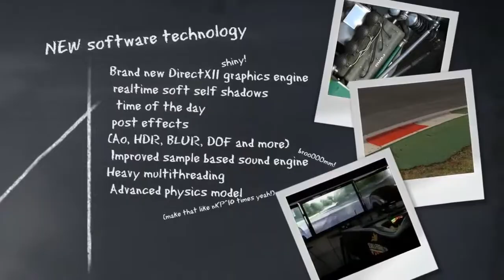Part 7 - RDLMS S3 - RD5 Le Mans 79 12 Hours (2012-02-11 20:06:33 - 21:06:33)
Part 7 - RDLMS S3 - RD5 Le Mans 79 12 Hours